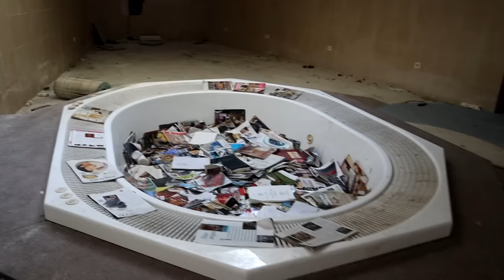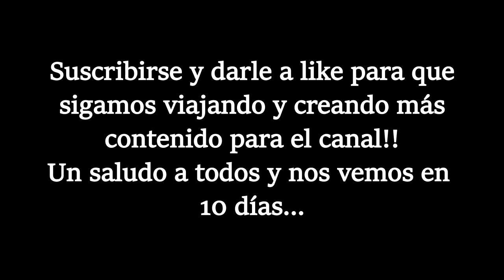MANSIÓN MILLONARIA ABANDONADA Con CASTILLO DISNEY - INCREÍBLE ABANDONO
Hoy visitamos sin duda uno de los mejores abandonos en los que hemos estado, se trata de este palacio abandonado de disney con un castillo enorme incluido. Este palacio millonario se abandono hace años y es un lugar simplemente increíble, la casa entera está llena de preciosos detalles que seguro vais a disfrutar...
*Web* (No operativa actualmente)